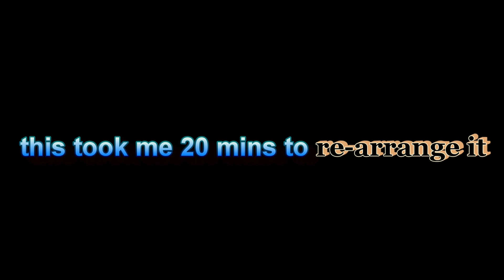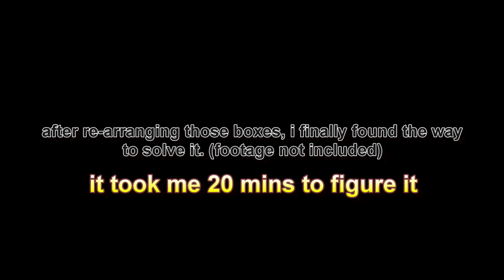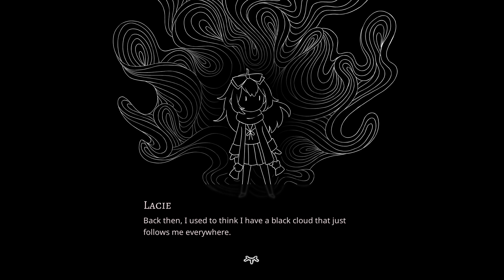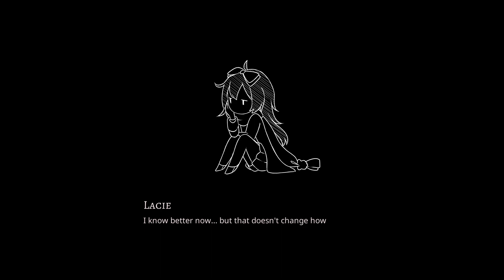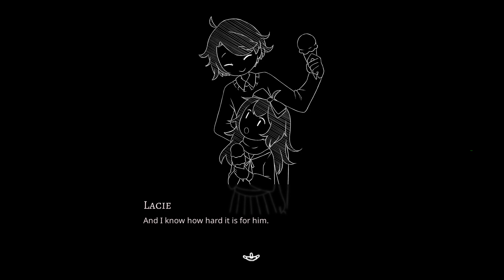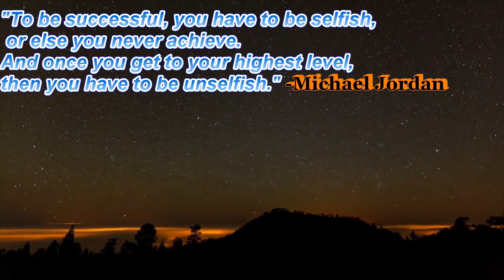Lacie's Past | Paper Lily - Chapter 1 (Part 5)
Welcome back to Paper Lily - Chapter 1, this time we're escaping the route and telling Lacie's true story.

Snaps ➤ @akiyussnaps

Please share and support each other, no toxicity is allowed in the comment section. Any hate comments will be deleted, generally we're here for entertainment and puns.